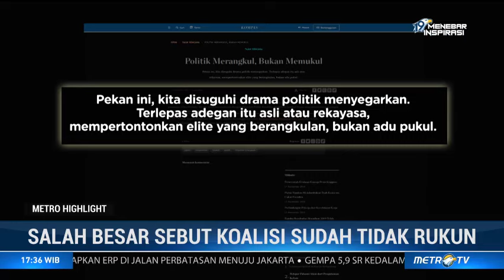Salah Besar! Sebut Koalisi Sudah Tidak Rukun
Soliditas pendukung Jokowi belakangan mengundang spekulasi, sejumlah gesture dan pernyataan dianggap sinyal keretakan. Namun komunikasi antara elit koalisi yang cair dalam penutupan kongres II NasDem pada pekan ini memastikan bahwa koalisi tetap solid.